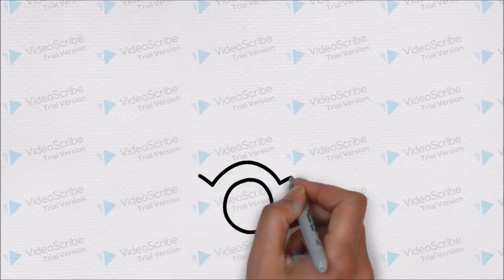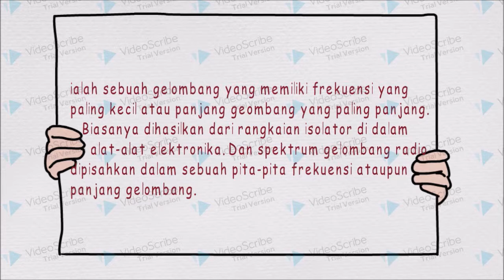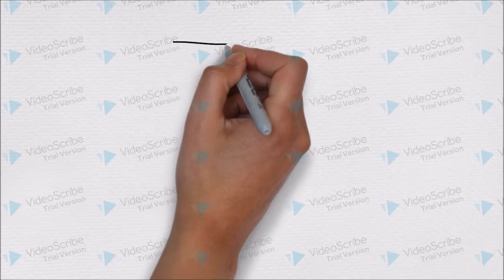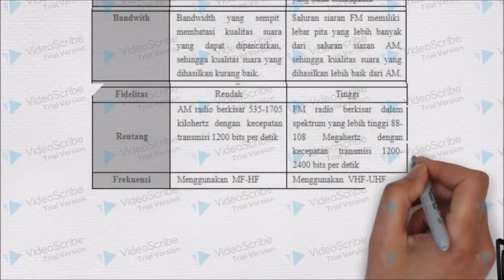EVERYTHING ABOUT RADIO and HOW TO MAKE SIMPLE RADIO !!!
Lets learn the new thing

dont forget to visit it

Thx